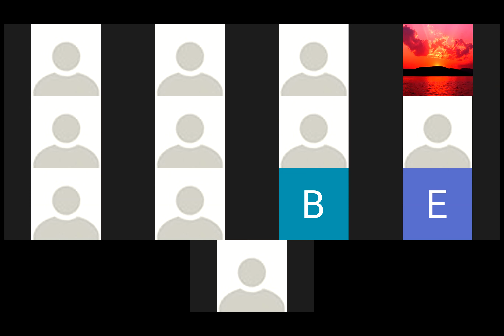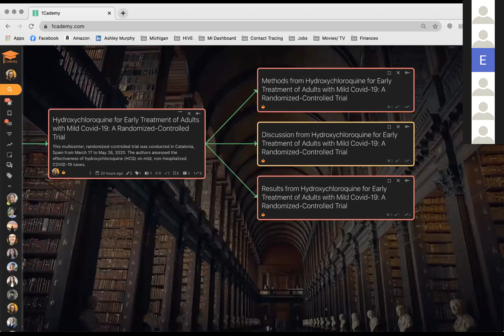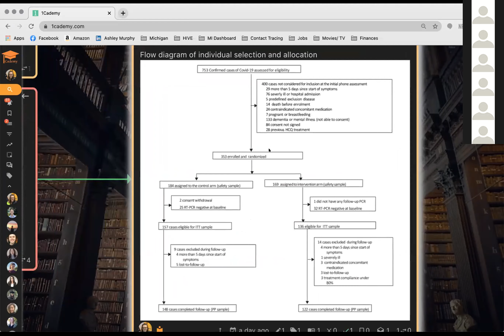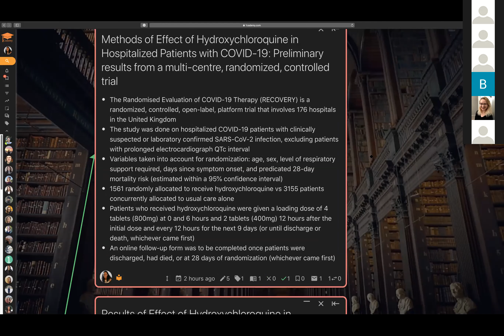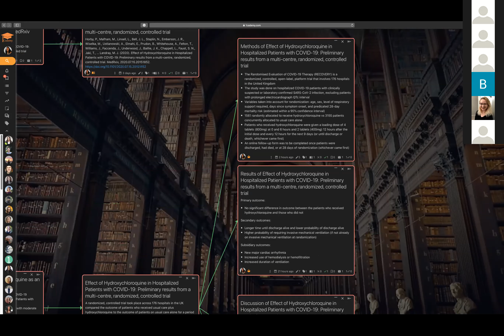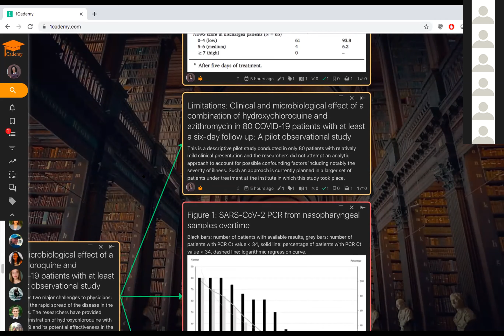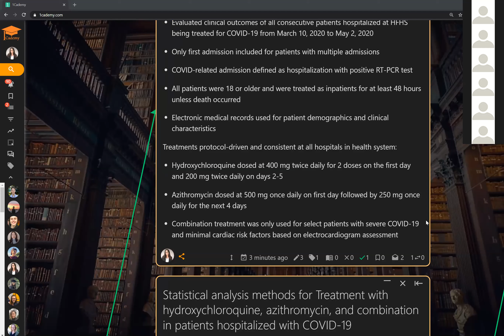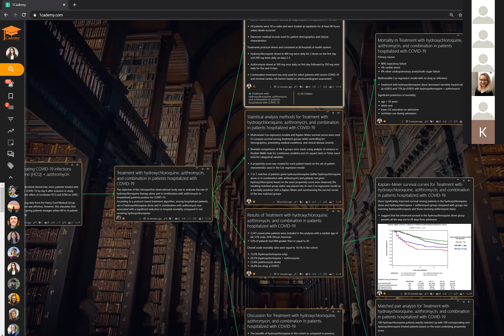08/07/2020 - Hydroxychloroquine Observational vs RCT - COVID-19 Journal Club - U of M Public Health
This week we discussed the HCQ data from observational and randomized studies. Is the HF study really as bad as Tony Fauci says it is? Let's find out!

Observational

Randomized